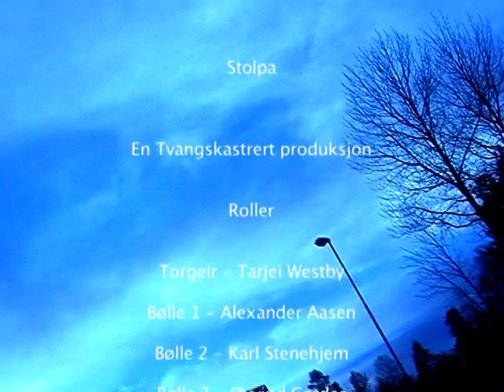Stolpa/The Pole - Best Norwegian shortfilm of 2006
A factual film about a boy living the life that far too many teenagers has experienced:

A life filled with hatred, missery and bullying. Or just a comedy about a sad boy in desperate need of a new stylist and a couple of friends;)

That's up to you - Enjoy!